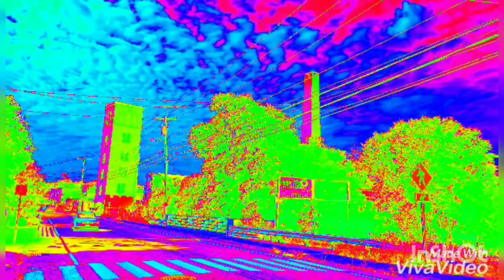(Not So) Abandoned Mill in Dayville CT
We found this old mill in Dayville. It wasn't as abandoned as we thought. Well I hope you enjoy